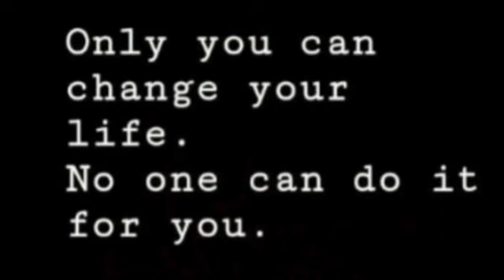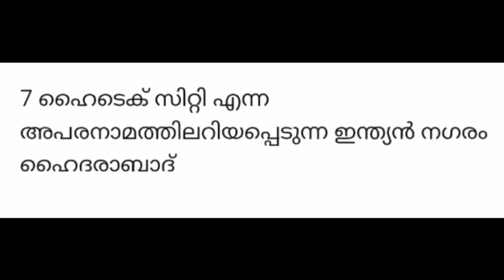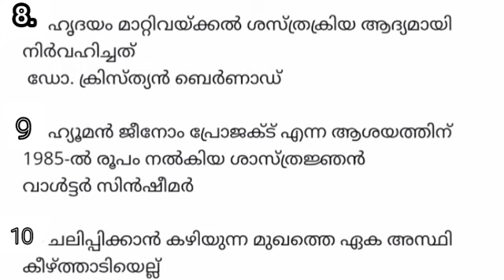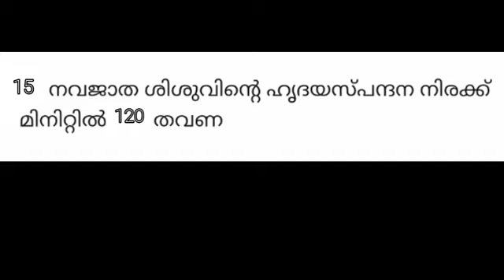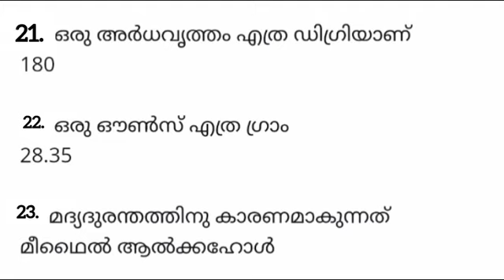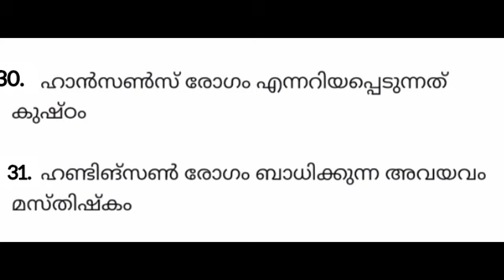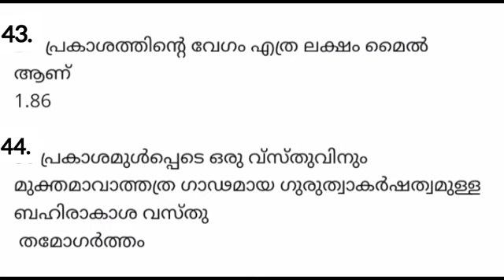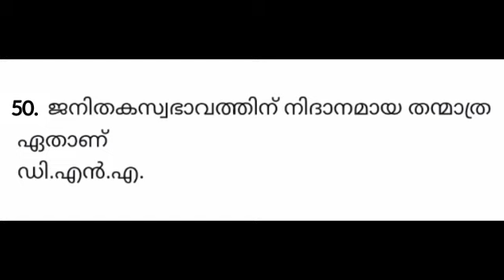PSC Most Repeated questions in Science|sciencequestions| Exam Hall ൽ മിന്നും പ്രകടനം കാഴ്ചവയ്ക്കാൻ